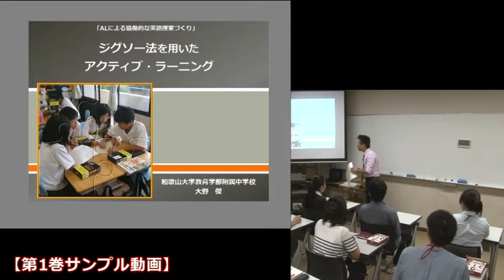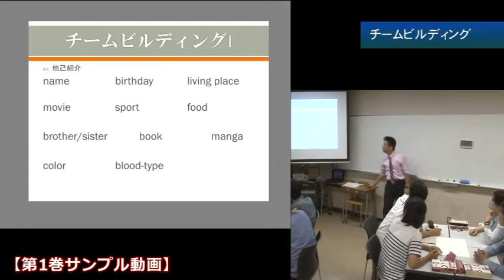【第1巻】ジグソー法を用いたアクティブ・ラーニング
ジャパンライムDVD 【英語】
『アクティブ・ラーニングによる協同的な英語授業づくり
～今すぐできる実践事例集～』

■授業者：大野 傑（和歌山大学教育学部附属中学校）